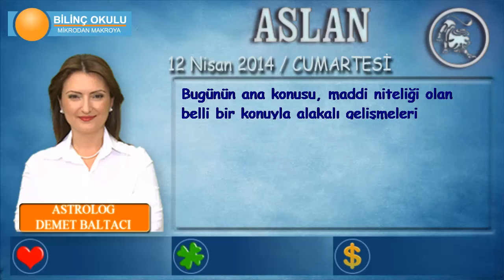ASLAN Burcu, GÜNLÜK Astroloji Yorumu,12 NİSAN 2014, Astrolog DEMET BALTACI Bilinç Okulu